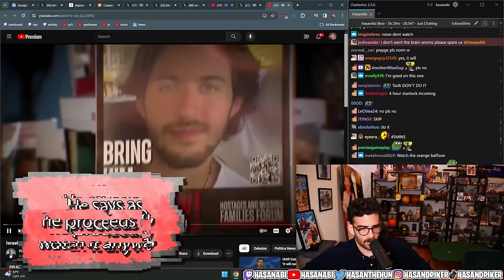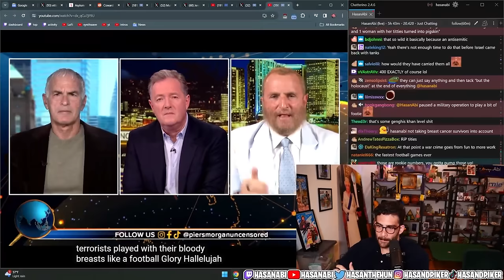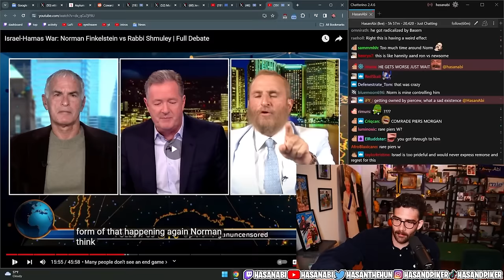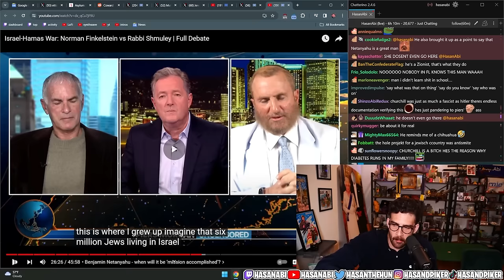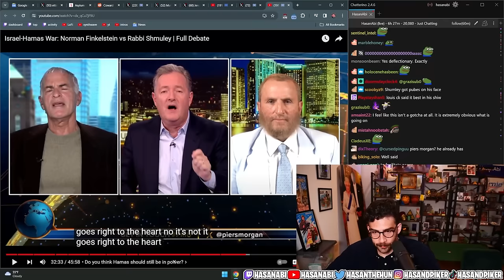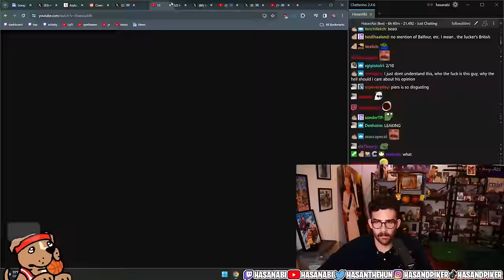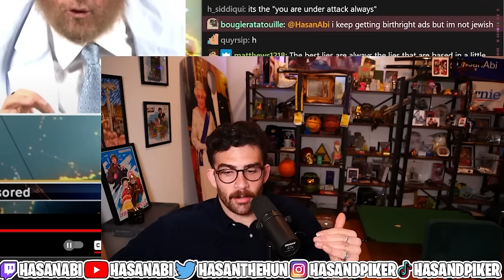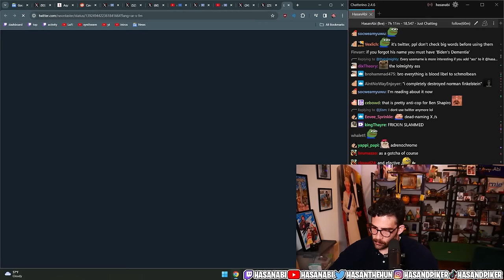Norman Finkelstein DEBATES Rabbi Shmuley | Hasanabi Reacts to Piers Morgan Uncensored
Hasan reacts to Piers having famous scholar, Norman Finkelstein, on the show to debate Rabbi Shmuley about the ongoing conflict in Palestine.